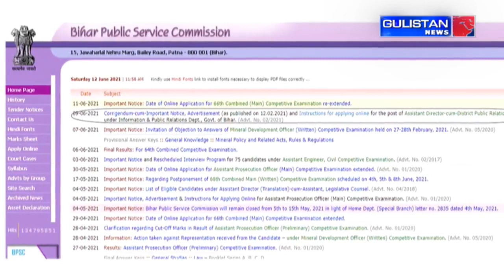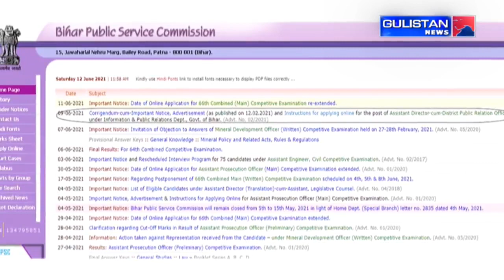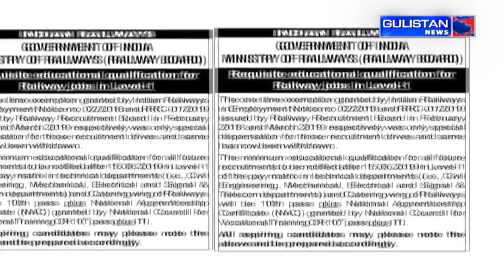CAREER COUNSELLING PROGRAM